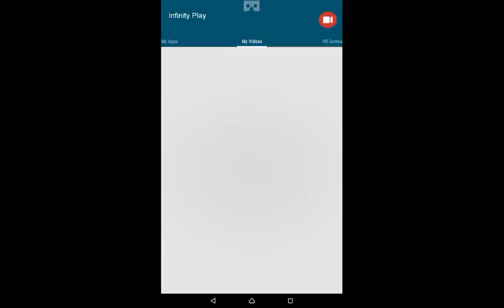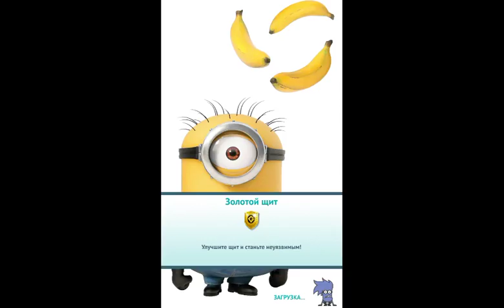Minion Rush Costume Bonus Day #57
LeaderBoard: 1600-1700